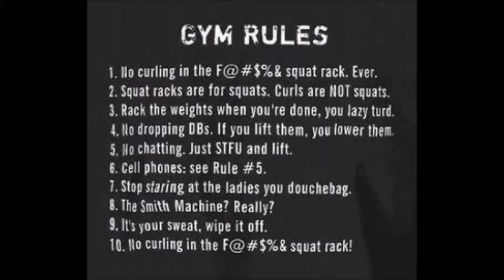Improper Gym Conduct Song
A song about all the fun things in the gym